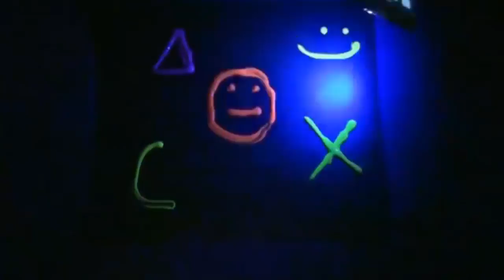10 dicas que VC precisava saber e que Vai te ajudar Todos os dias